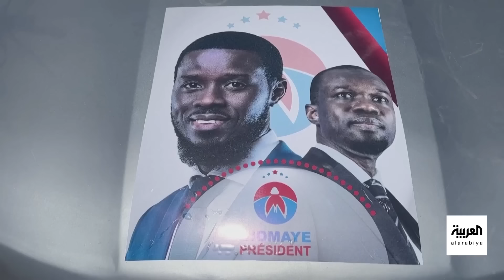الائتلاف الحاكم في السنغال يقر بفوز مرشح المعارضة بالرئاسة.. من هو بصيرو فاي؟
الائتلاف الحاكم في السنغال يقر رسميا بفوز مرشح المعارضة بالرئاسة.. وبصيرو فاي يتعهد بإعادة بناء مؤسسات الدولة ومحاربة الفساد
لمعرفة أحدث المستجدات.. عبر البث المباشر من هنا ⤵
وبإمكانكم متابعة العربية على منصات التواصل